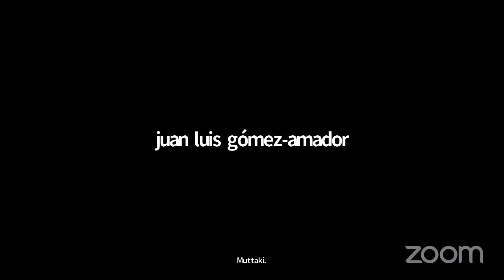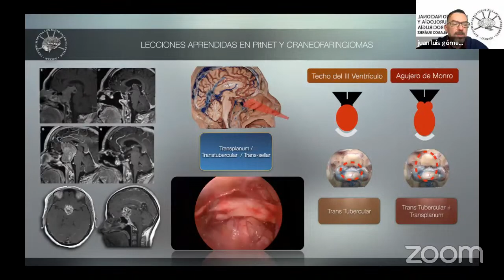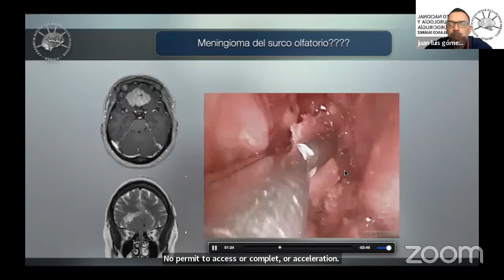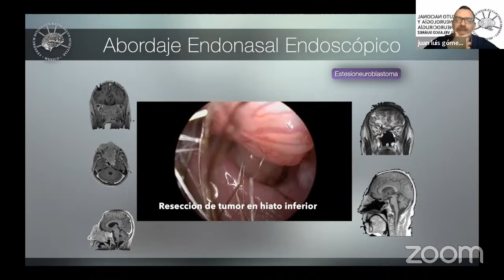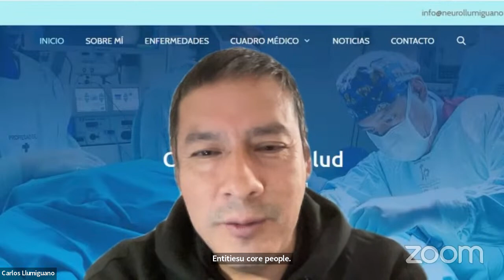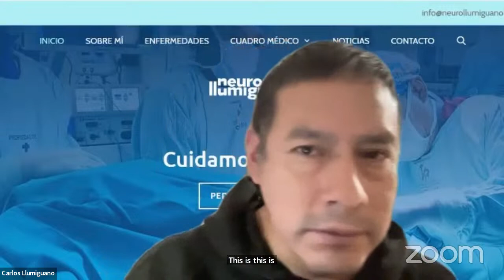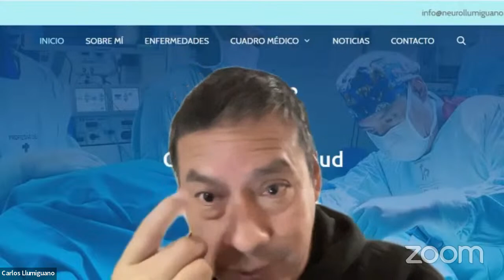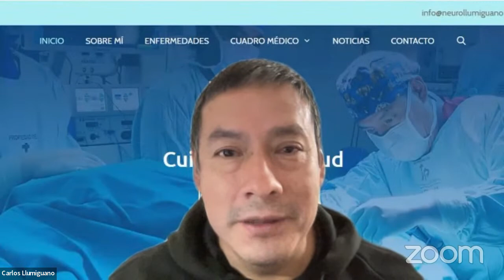SERIE DE " CIRUGIA ENDOSCOPICA ENDONASAL DE BASE DE CRANEO" 7 DE ENERO 2023XX